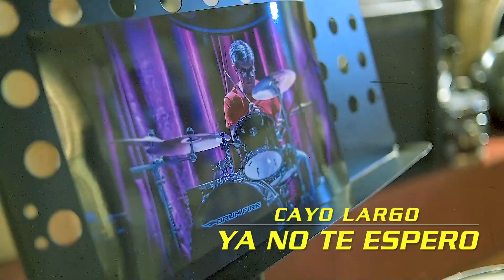Cayo Largo. Ya No Te Espero. (Video Clip)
Dedicado a Jose Antonio Emperador

Voces "el Gato"
Bajo Nacho Montanos
Guitarra Luis Lassaleta
Bateria Sergio Graña
Guitarras David Negrón

Grabado y Mezclado en la 21st Century Music, por Eduardo Sell @dudumei

Biografía Cayo Largo:

La historia de la banda comienza a mediados de los 80, cuando Nacho Montanos y  Luis Lassaletta (el “Lasa”), compañeros de clase en el colegio Menesiano, deciden montar una banda.

Nacho , (en aquella época fan incondicional del grupo “La Frontera”) y “el Lasa” (“Knopfleriano” confeso), ambos, enamorados de la guitarra, inician su andadura con una formación llamada Mac La Gallina, el Sherpa y la Familia Johnson. (Así , tal cual).

No tardan en unirse a la formación Carlos Mateo al bajo y José Emperador a la batería (“el amigo emperador”). Este último propone el nombre Cayo Largo (como la película de H. Bogart), con el fin darle al grupo ese toque de “glamour” que le faltaba.

En la primera maqueta , canta Nacho, y se mezclan sonidos Fronterizos /Tex-Mex/ Rock And Roll , con la mejor herencia del Pop-Rock español de la década de los 80, al estilo de Nacha Pop, Tequila o los Desperados.

En la siguiente etapa Cayo Largo endurece su propuesta musical. “El Lasa” deja la formación para concentrarse en sus estudios de medicina y Alberto Meynet (“El Gato”, el Joe Cocker español) pasa a hacerse cargo de las voces.

En la segunda maqueta, Grupos Madrileños como “Los Enemigos” ,“Leño”, y Rosendo ...entre otros, se convierten en referentes musicales de la banda , junto con alguna pincelada sonora de la New Wave  (The Pertenders, Joe Jackson, Hoodoogurus o Smithereens).

En el 91 se une a la formación David Negrón, consolidándose así la propuesta guitarrera de la banda.

La influencia de bandas de principios de los 90 como Black Crowes, Lenny Krawitz y hasta Skunk Anansie añaden más esteroides al sonido de Cayo Largo, al tiempo que mantienen en su repertorio guiños a sus héroes del Texas-Blues; Johnny Winter y Stevie Ray Vaughan.

En 1996 la banda pasa al formato Power-Trio, y en ese momento, Nacho (compositor de la mayoría de los temas) retoma las voces y se hace cargo del bajo, hasta que las obligaciones profesionales de los miembros del grupo,  ponen puntos suspensivos a su trayectoria. La etapa finaliza con un concierto en la sala Barracudas en mayo de 1998.

En Marzo 2016, Cayo Largo se reúnen de nuevo para un Concierto en la sala Roka Sonora , aprovechando la vuelta a España del amigo “Emperador”, con el Gato en las voces, el “Lasa” con su Red Strato, Nacho  al bajo y David completando la formación.

Una buena parte de los seguidores de Cayo Largo de toda la vida se reunen en “Roka Sonora”, en una noche memorable. (Enorme!)

A día de hoy varios miembros de la banda viven fuera y solo es posible un encuentro anual para hacer un repaso a los temas de siempre y así reunir a muchos viejos amigos, que aún hoy siguen coreando  los estribillos de la mayoría de los temas.

“Sonido irreal ,
Caminos de metal,
No queda nada decente...”
Cayo largo.

“...mis personajes , se encarnarán...
Lo malo, lo bueno,
Ya no distingo,
Vienen por mi,
Vienen por mi...”
Cayo Largo.

“No puedes evitar
Tu última despedida,
Siempre esperaste una sonrisa...”
Cayo Largo

Ultimo concierto con la formación completa en la sala RockVille, Madrid Diciembre de 2019.

Pepe Emperador nos dejó en 2020.
Esta reunión para grabar ha tenido como objeto rendirle un sentido homenaje.

David Negrón.
blues discos bluesrock Profesor de Guitarra en la 21st Century Music desde 1998.
Teaching Diploma Rock School Level 6 Distinction. Licenciado en Psicología UCM 1997.